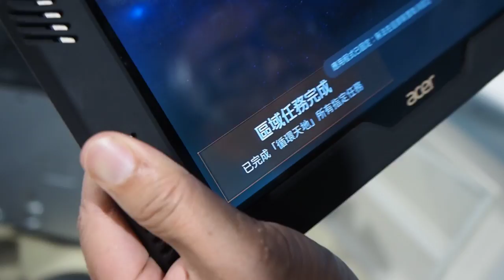啟動創新實驗場- 平板互動體驗-完成區域任務